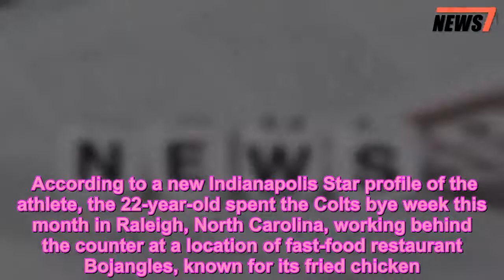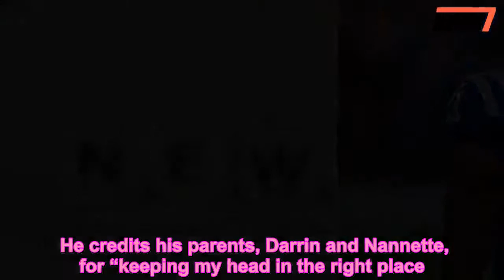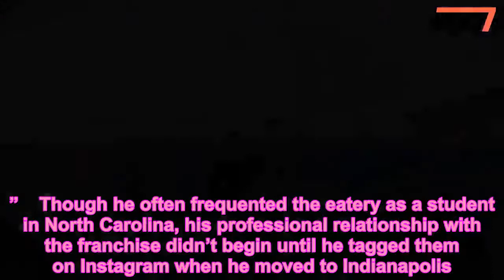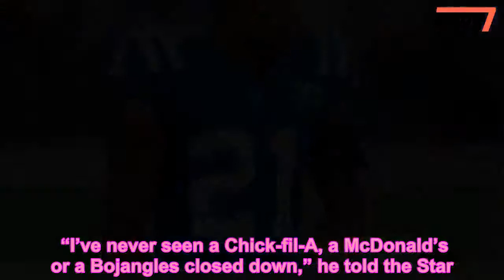NFL Star Nyheim Hines Spends His Bye Week Working at Bojangles Despite $400K Salary — Here’s Why - 2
News,NFL,Sports
   Unlike many professional athletes, Nyheim Hines of the Indianapolis Colts knows exactly what he wants to do when his NFL career comes to an end.    According to a new Indianapolis Star profile of the athlete, the 22-year-old spent the Colts bye week this month in Raleigh, North Carolina, working behind the counter at a location of fast-food restaurant Bojangles, known for its fried chicken.   Get push notifications with news, features and more.   Follow  Following  You'll get the latest updates on this topic in your browser notifications.   “What are you doing?” Hines recalled customers asking as he worked the drive-thru window or handed out change, according to the Star.    The youngest member of the Colts already makes $480,000 a year and is expected to earn more than $2 million by 2021, the Star reported. So why the side gig?    “Let’s be real. You could play the next game and get hit and never play again. That’s sad to think about, but you have to,” Hines told the Star‘s Zak Keefer.    Hines hopes to someday own at least five locations of the Bojangles franchise, and wants to understand every aspect of running the fast food joint before doing so.    He credits his parents, Darrin and Nannette, for “keeping my head in the right place.”    Hines has always loved Bojangles, the Star reported.    He told the outlet, “Best fries in the fast food industry. The chicken’s really good, and they have these things called boberry biscuits. Nothing like them.”    Though he often frequented the eatery as a student in North Carolina, his professional relationship with the franchise didn’t begin until he tagged them on Instagram when he moved to Indianapolis. There aren’t any franchise locations north of West Virginia, and Hines wanted the restaurant to know he’d “miss” it.   According to the Star, shortly after, restaurant reps sent him a list of the closest locations for every one of his away games. Then he asked about spending some time as an employee. Naturally, Bojangles agreed.    Ultimately, though, his decision came down to practicality, the outlet reported.    “I’ve never seen a Chick-fil-A, a McDonald’s or a Bojangles closed down,” he told the Star. “In the NFL, we have the opportunity to change our lifestyles and our family’s.”